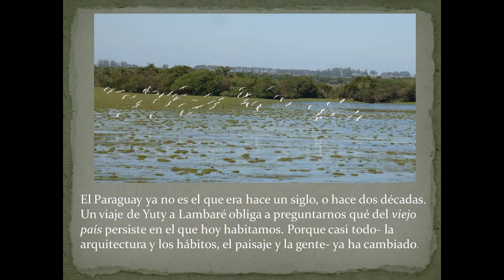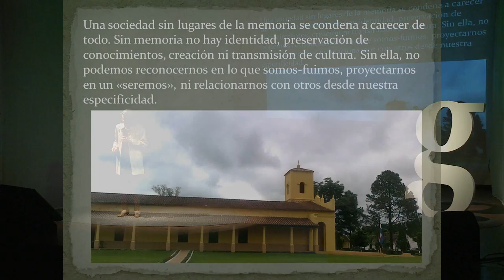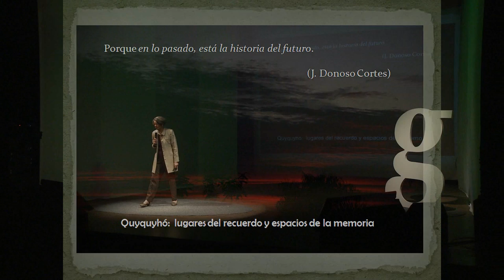Gramo / Milda Rivarola / La Importancia de la Memoria Colectiva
Milda Rivarola nos habla de la necesidad colectiva - del derecho incluso - de tener un lugar inmune al paso del tiempo a donde podamos retirarnos y en donde podamos encontrar refugio y disfrutar de la vida como lo hicieron nuestros ancestros.

Si no recordamos quiénes somos, pregunta Milda, cómo sabremos a dónde vamos?

Milda es Socióloga e Ingeniera Agrónoma, además de consultora y docente. Hizo un posgrado en Cambio Social en España y recibió su Diploma de Estudios Avanzados en Historia de la Escuela de Altos Estudios en Ciencias Sociales (EHESS) de París.

Además de ser docente de la UCA y del programa de postgrado de Ciencias Políticas de la UNA, es una prolífica autora, publicando trabajos unipersonales y obras colectivas. Sus artículos de ciencias sociales están editados en revistas americanas y europeas, fue columnista política de Última Hora, es consultora del PNUD y es miembro del Consejo Editorial de la Revista Acción y de la Academia Paraguaya de la Historia.